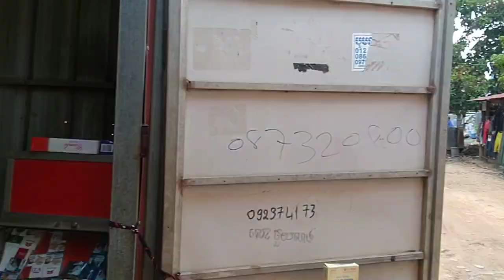Living With The New Normal In Cambodia!